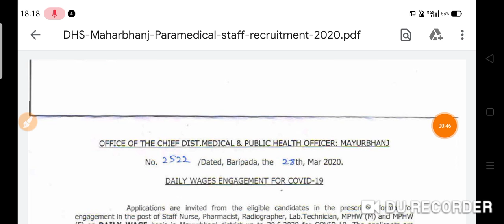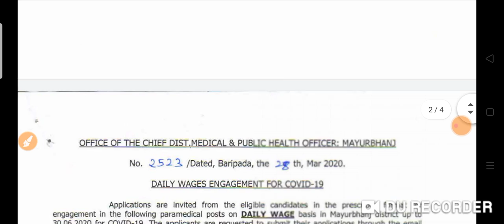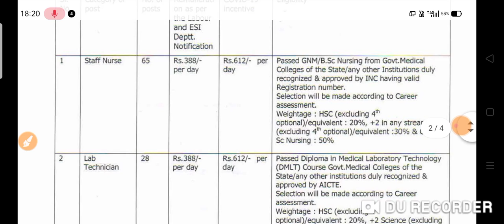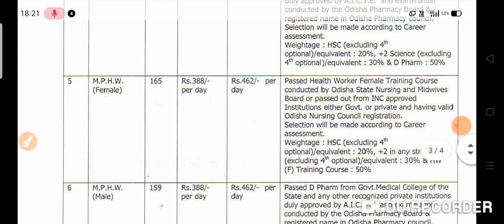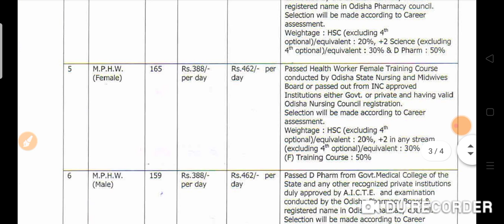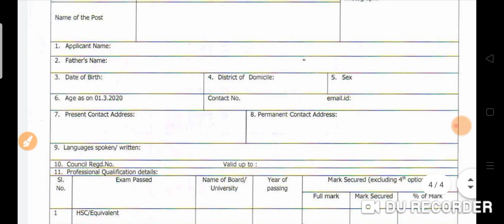DHS maurbhanj full notification 2020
Insurance
Gas/Electricity
Mortgage
Attorney
Loans
Lawyer
Conference Call
Degree
Credit